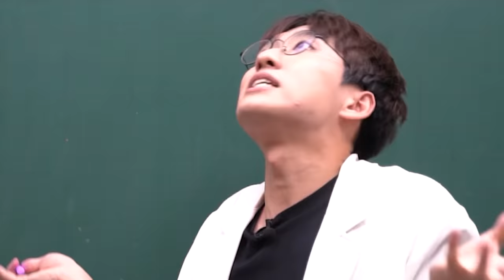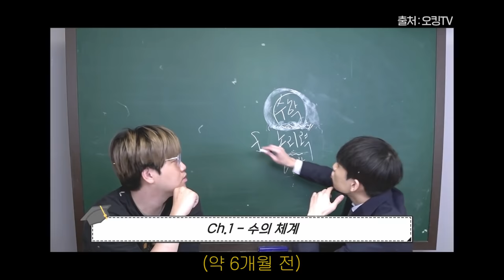도합 9수 멤버들과 함께하는 2023학년도 입시설명회